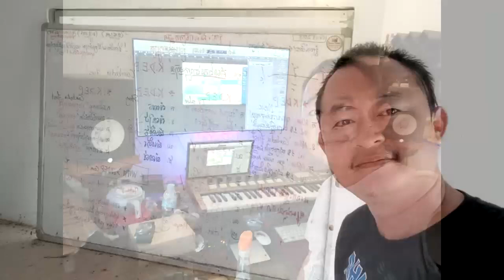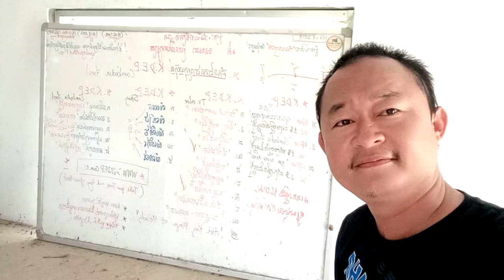ធ្ងន់ធ្ងរហើយ! ឌីជេ ក្ដិប ត្រូវបញ្ជូនទៅសង្គ្រោះបន្ទាន់ភ្លាមៗ ក្រោយចេញរោគសញ្ញាដ៏គួរឱ្យសង្ស័យ ..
សូមអធ្យាស្រ័យ

ចំពោះការមិនបានតប ខំមិនបានគ្រប់គ្នា

Ms Socheata